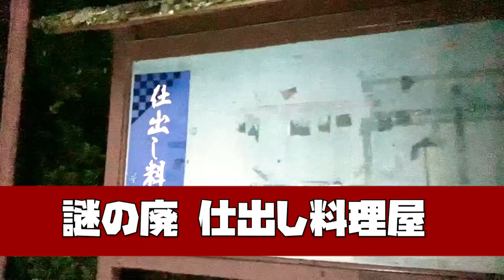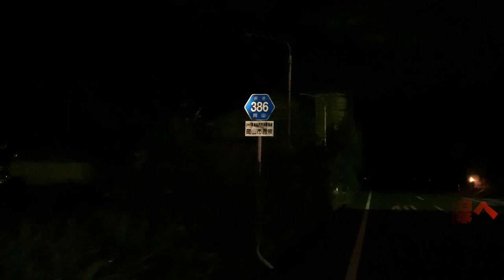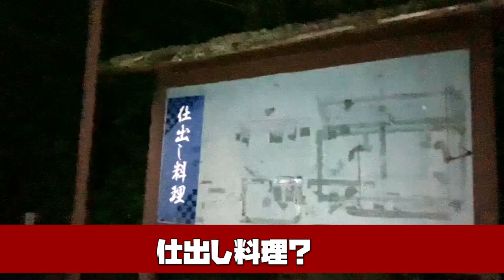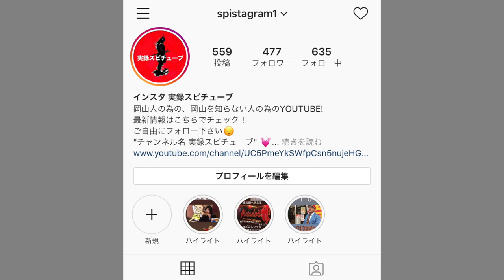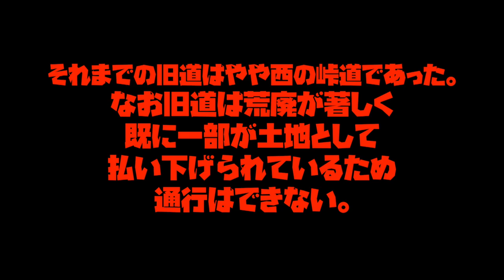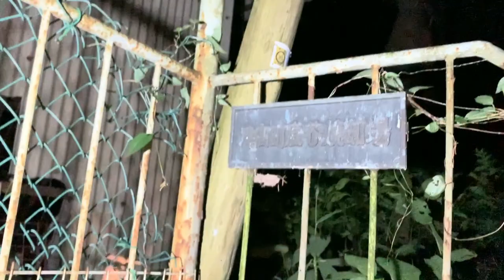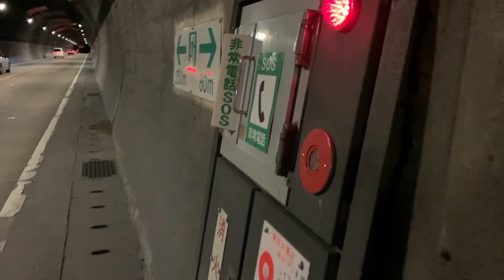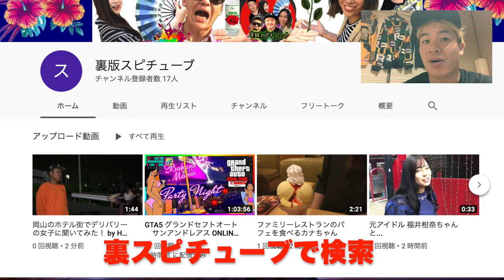岡山市北区 心霊の噂【辛香峠周辺エリア】山道にある車両火災現場跡に！ 廃虚 スポット